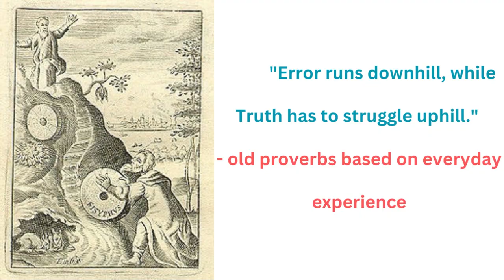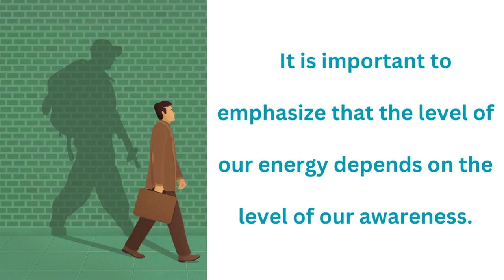ESSENTIAL LIFE FORCE - THE ENERGY OF AWARENESS – Goran Stevcevski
"Error runs downhill, while Truth has to struggle uphill." - old proverbs based on everyday experience